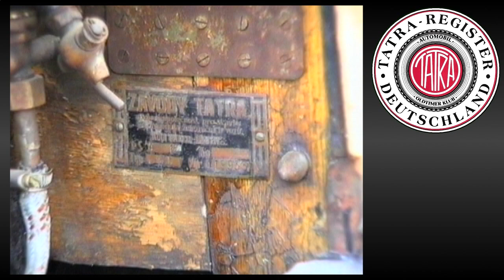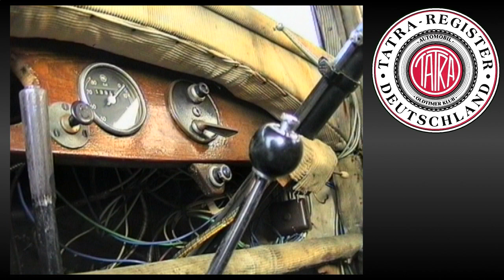TATRA Oldtimer T 12 Type 12 Automobil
Tatra ist eine einst deutsche Automobilfabrik mit bewegender Historie. Die Firmengeschichte mit Bezug auf Tatra Oldtimer und Tatra Flugzeuge kann ausführlich nachgelesen werden.Im Film ist ein Oldtimer Scheunenfund bzw. Garagenfund eines alten Tatra T 12 im Dezember 1995 zu sehen.